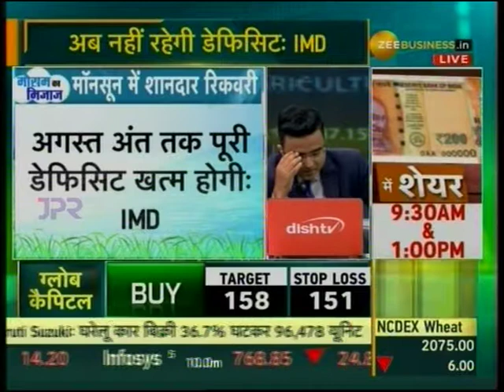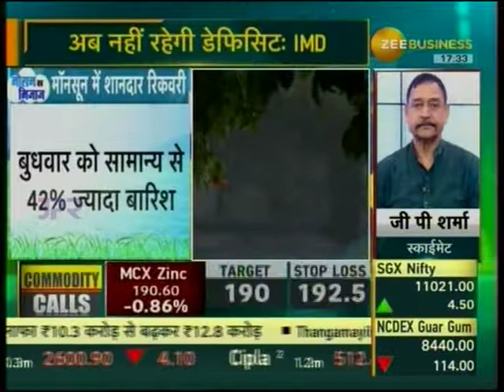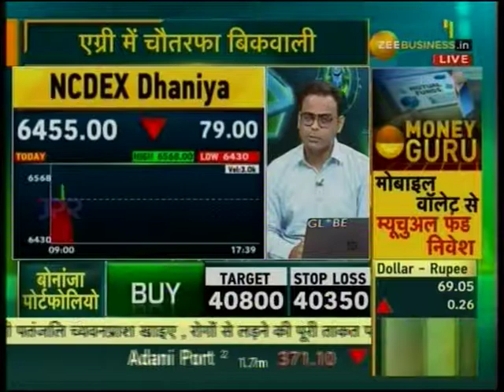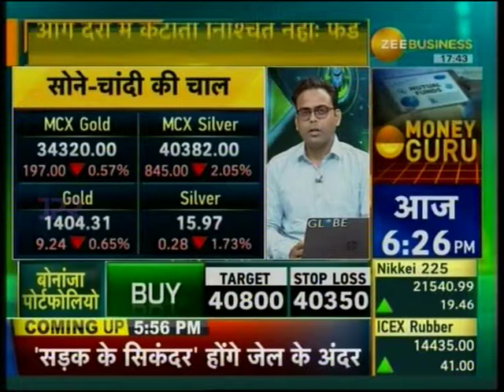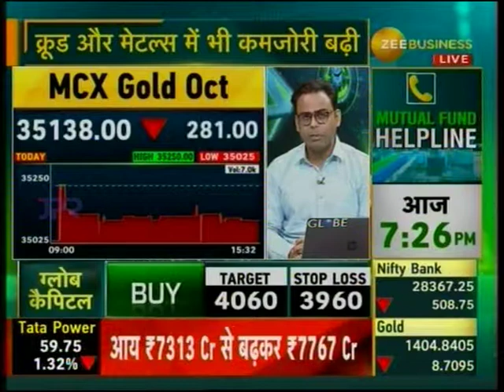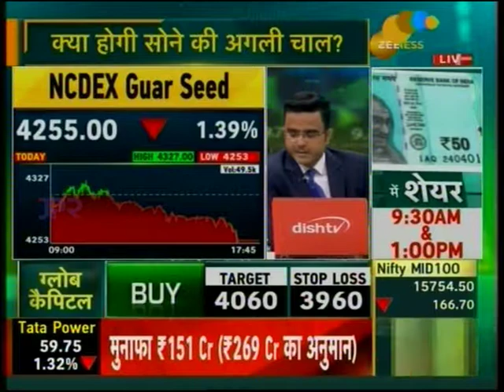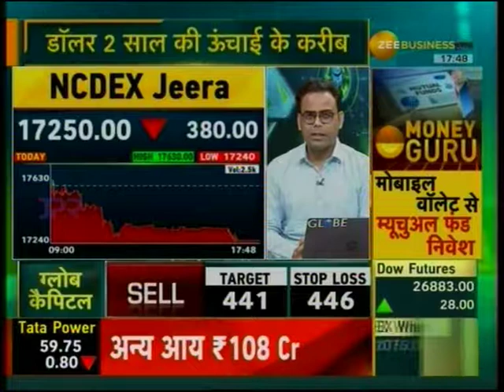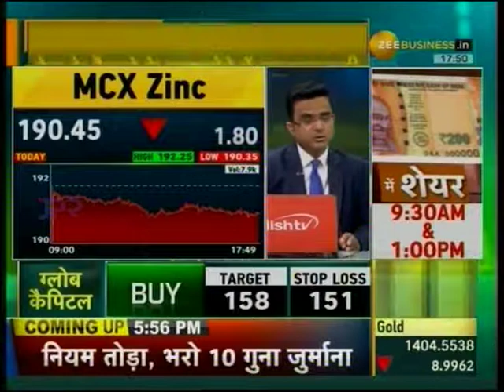Zee Business Commodities Live 01 Aug 2019 20min 33sec Mr Jatin Trivedi Bonanza Portfolio 17 30pm